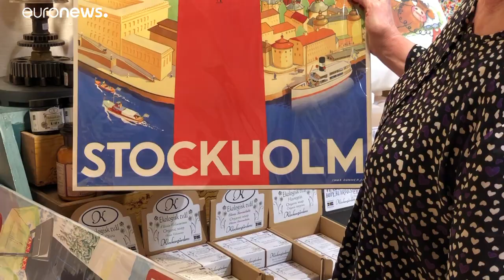Schwedische Wirtschaft leidet trotz offener Coronapolitik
Schwedens Handelsministerin Anna Hallberg sagt, die schwedische Wirtschaft habe einen heftigen Schlag abbekommen.